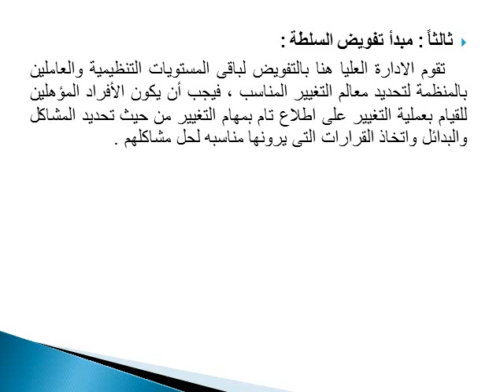المستوى الثالث – ماجستير مهنى ادارة التغيير والتطوير التنظيمى د.شاهيستا السعيد لبدة